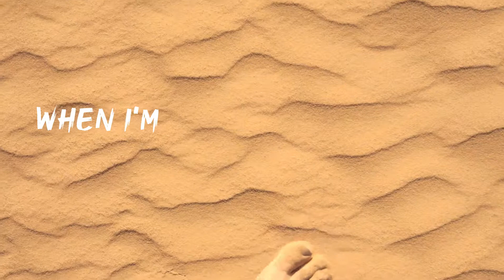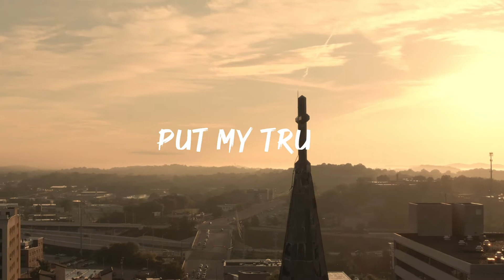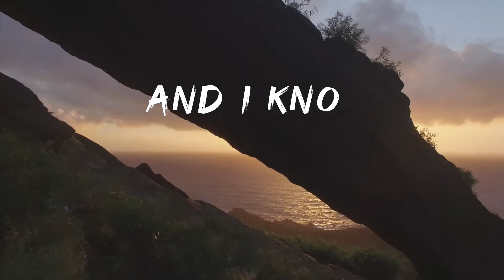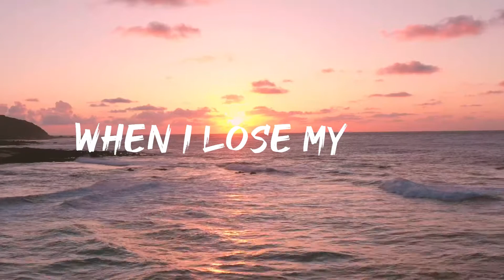Unbroken by Brant Pethick (Official Lyric Video)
Unbroken is the 2nd radio single from the EP "Hope" and is a song based on those times in our lives when we’ve lost our way, when those burdens we struggle with are too heavy to carry by ourselves, and we seek strength through our self-doubt searching for direction to find the courage to change.

Unbroken is a spiritual awakening to lay down those burdens, to walk with God, to feel Him lift you up, embrace your worthiness to feel empowered to face those fears towards a path and a will to change.

CONNECT WITH BRANT:
Amazon Music